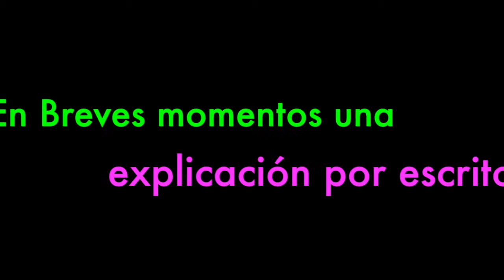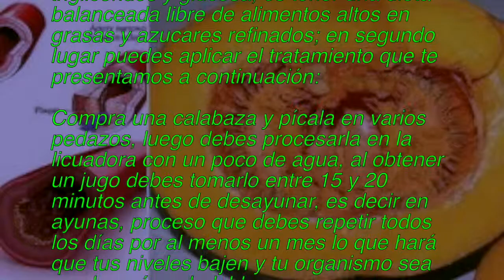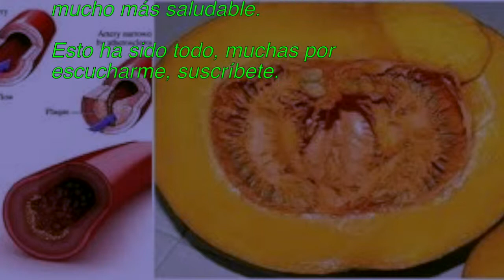Con esto adiós al colesterol y triglicéridos (fácil, rápido y muy económico)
Con esto dile adiós a los triglicéridos, y colesterol, es una receta de productos naturales.
En tu propia casa, rápido de hacer, muy fácil, y casi gratis.
Dile adiós al colesterol y triglicéridos de una vez por todas.